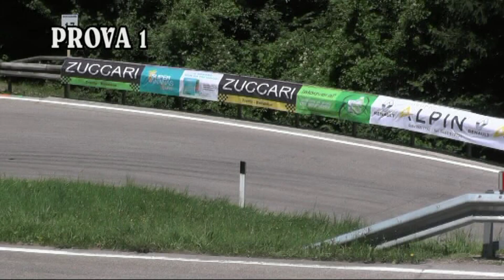ADAMI DENNYS : SALITA TRENTO - BONDONE 2018